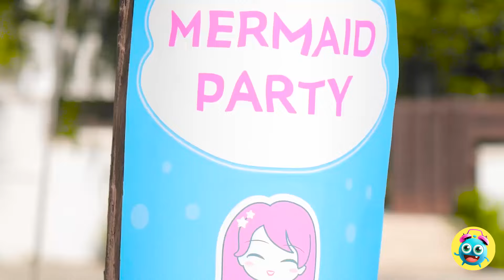BARBIE DOLL MAKEOVER 💝 Rich Vs Poor Vs Giga Rich Transformation 💗 DIY Crafts And Hacks By YayTime!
Hi, YAYTIMERS! 😍
⬇️ Write in the comments what video you'd like to see next ⬇️

Get ready for a jaw-dropping makeover adventure that's about to redefine Barbie's world! 💄👗 YayTime is back with an exhilarating video that pits luxury against simplicity in a captivating Rich Vs Poor transformation for your favorite doll! In this spellbinding episode, we're diving into the enchanting realm of doll makeovers, complete with DIY crafts and hacks that will leave you amazed! 🎉💖